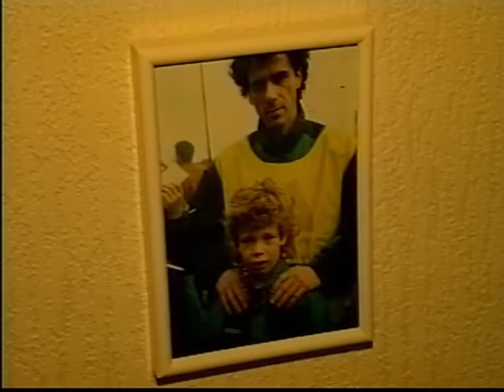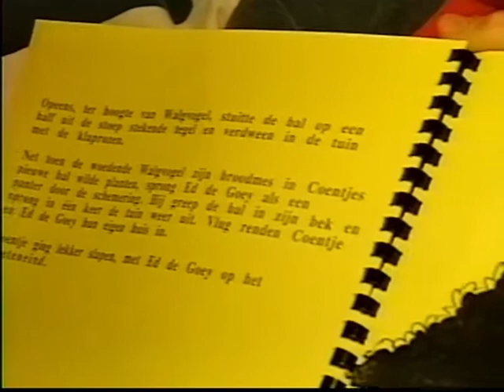7-jarige Danny ontmoet Feyenoorder Peter Bosz!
De 7-jarige Danny is een hele grote Feyenoord fan. Harry verrast hem met een bezoek van Peter Bosz.

Peter Sylvester Bosz (Apeldoorn, 21 november 1963) is een Nederlands voetbalcoach en voormalig profvoetballer. Als speler kwam hij uit voor onder meer Vitesse, Feyenoord, SC Toulon en JEF United. Na zijn spelerscarrière werd Bosz trainer en technisch manager. Hij fungeerde als hoofdcoach van De Graafschap, Heracles Almelo, Vitesse, Maccabi Tel Aviv, AFC Ajax , bBorussia Dortmund en Bayer Leverkusen.